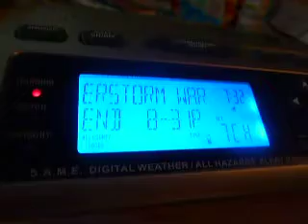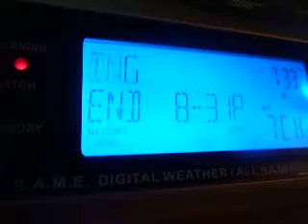Svr T'stm Warning (EAS #448)